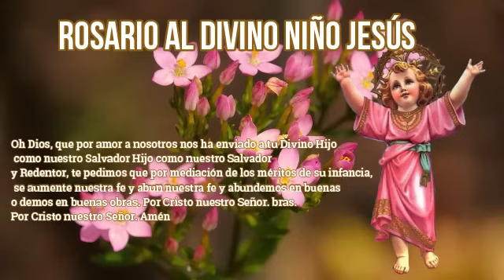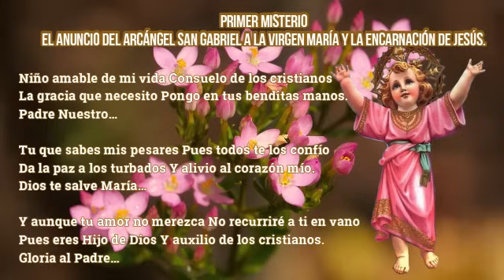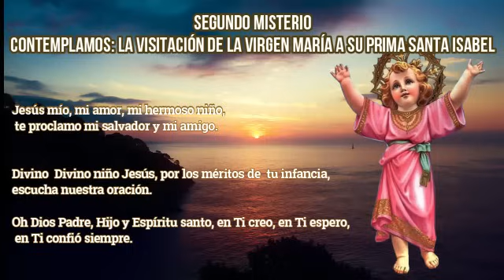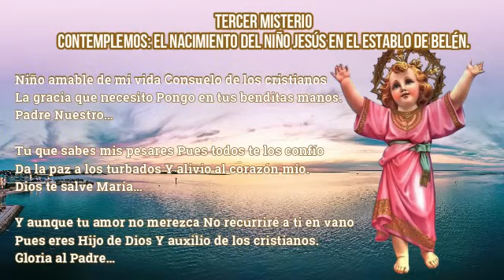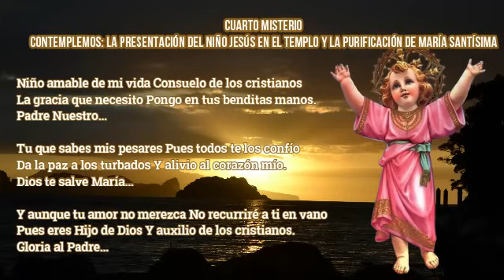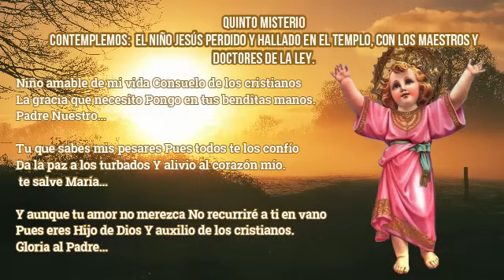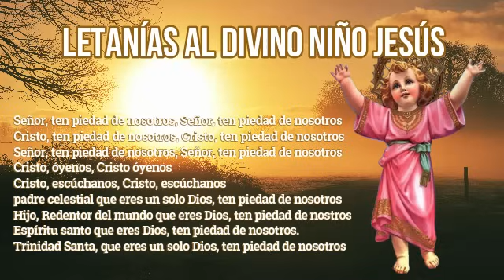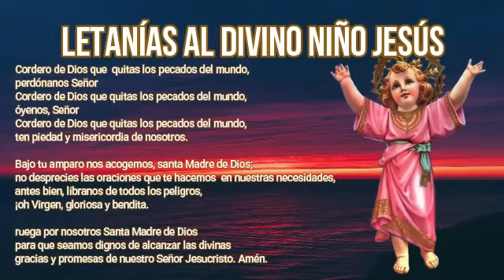ORACIONES AL DIVINO NIÑO JESÚS, 21 de mayo